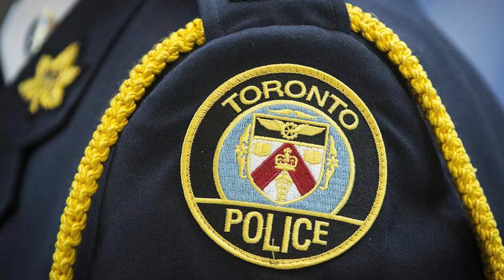Toronto driver caught using Sharpie to edit plate expiration dates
A Toronto driver who tried to “edit” the expiration date on their license plate with a permanent marker is learning that, just because the President of the United States can do it, doesn’t mean you can. You remember ‘Sharpiegate’, right?

Toronto Police Traffic Services Detective Constable Scott Matthews posted a photo of this doctored plate to Twitter, saying another officer spotted the hand-written expiration on a car’s rear plate.
It was neat enough, but not print quality. After pulling the vehicle over and doing a walk-around, the officer also noticed the front plates didn’t match.